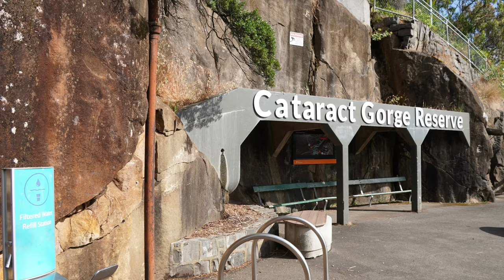What I found in Cataract Gorge Reserve | How long is the Cataract Gorge walk?